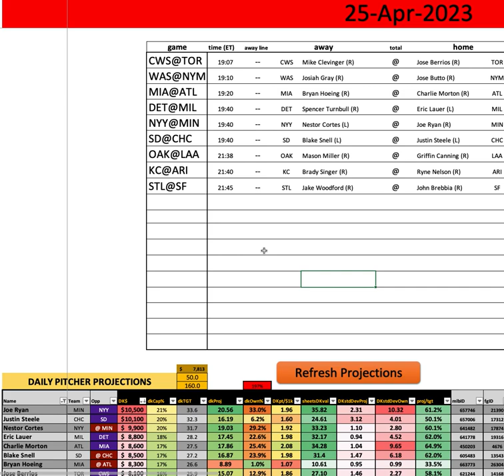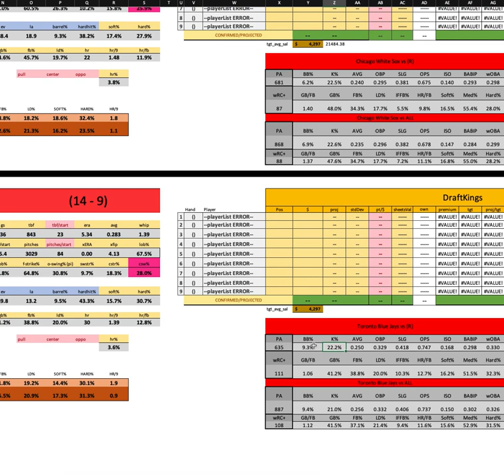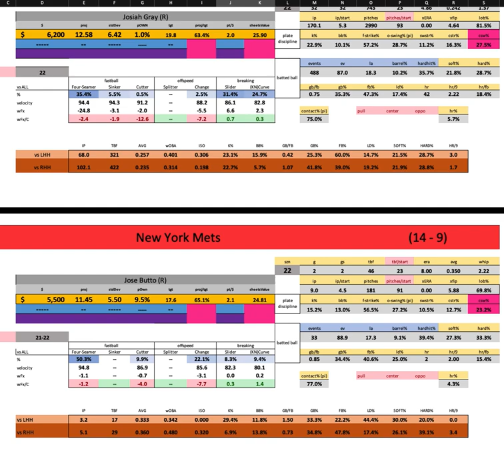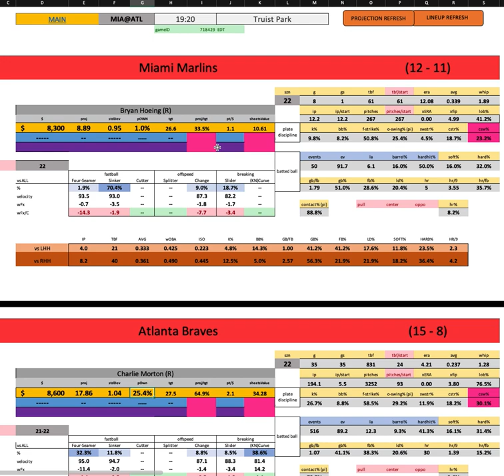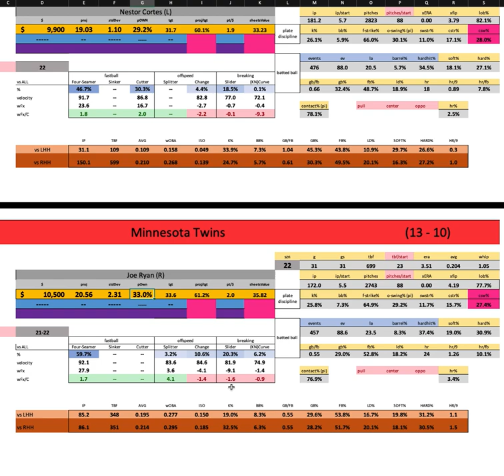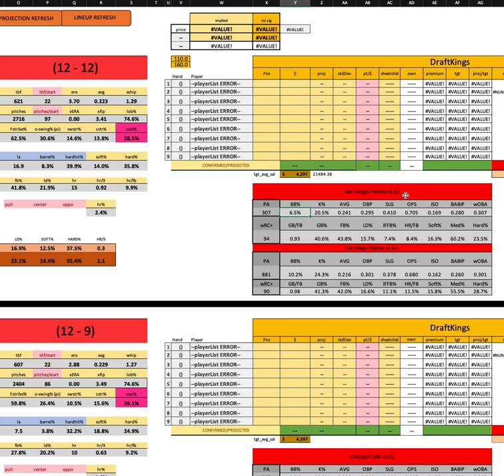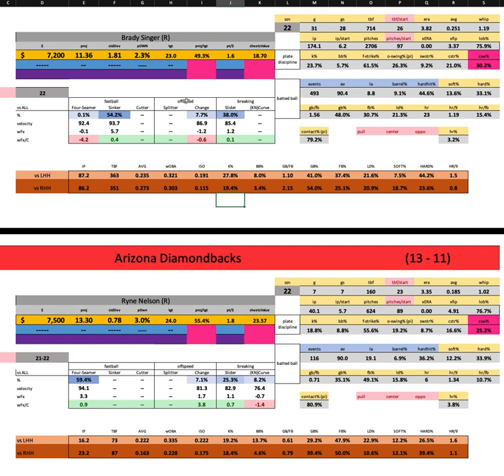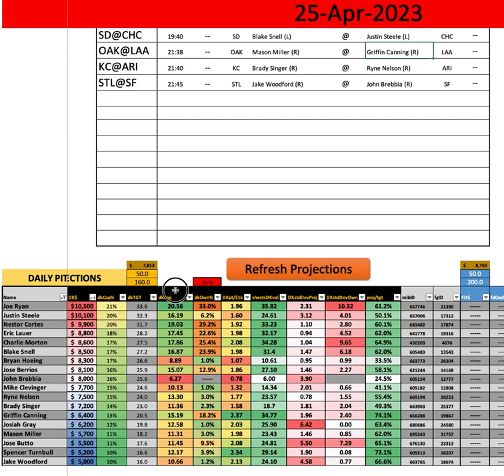MLB - First Look w/ Goldy - Tuesday MAIN